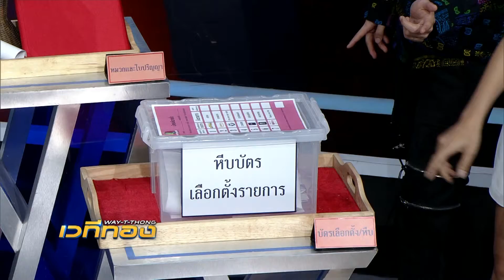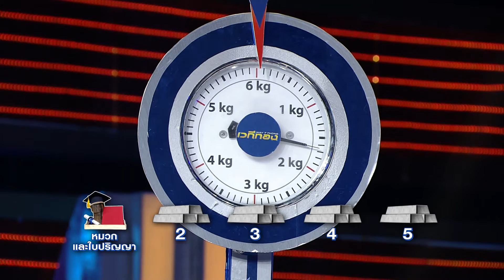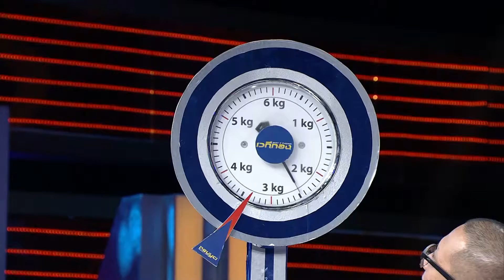เวทีทอง | EP.204 | อองตวน ปินโต , เจี๊ยบ ชมพูนุช , เชียร์ ฑิฆัมพร | 23 ก.พ. 63 [4/4]